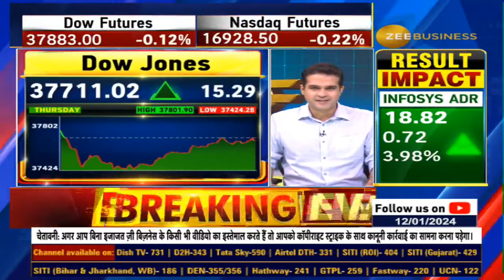US Inflation Update: December Retail Inflation Hits 3.4% | Monthly Insights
US में अनुमान से ज्यादा बढ़ी महंगाई... दिसंबर Retail Inflation 3.1% से बढ़कर 3.4%... महीने दर महीने आधार पर भी रिटेल महंगाई में 0.3% की बढ़त... कोर महंगाई दर 3.9%, अनुमान 3.8% का था... मई 2021 के बाद पहली बार कोर महंगाई दर 4% के नीचे... बढ़ती महंगाई के बावजूद 10 साल की यील्ड 4% के नीचे फिसली... 70% जानकारों को मार्च से दरों में कटौती की उम्मीद... आज दिसंबर के प्रोड्यूसर प्राइस इंडेक्स डाटा पर नजर... भारी उतार-चढ़ाव के बीच US में सपाट क्लोजिंग... 375 अंक की रेंज में ट्रेड के बीच 15 अंक ऊपर बंद हुआ डाओ... Dow और S&P 500 ने इंट्राडे में नया रिकॉर्ड बनाया... स्मॉलकैप में बिकवाली, Russell 2000 Index 0.75% फिसला... Microsoft का मार्केट कैप अब Apple से ज्यादा, दुनिया की सबसे बड़ी कंपनी बनी माइक्रोसॉफ्ट... ज्यादातर बैंक शेयरों में सुस्त एक्शन... आज JP Morgan, Citigroup, BofA और Wells Fargo के नतीजे